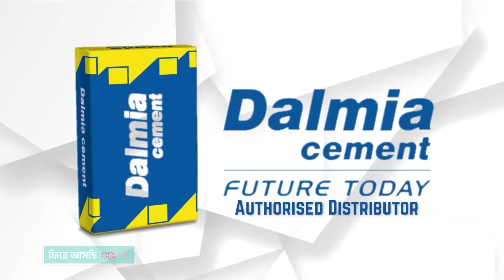নদী বাধ রিপেয়ারিং এর কাজ শুরু হয়েছে পাথর প্রতিমা ব্লকে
দক্ষিণ ২৪ পরগনা জেলার অন্তর্গত পাথর প্রতিমা ব্লকের কুমারপুর আঠারো কাজী সংলগ্ন নদী বাধ ইয়াস ঘূর্ণিঝড়ের সময় থেকে একটি বড়ো ফাটল দেখা গিয়েছিল। আর সেই নদী বাধ রিপেয়ারিং এর কাজ শুরু হয়েছে। আর সেই কাজ সঠিকভাবে হচ্ছে কিনা তা খতিয়ে দেখতে আসে স্থানীয় তৃনমূল বুথ সভাপতি শংকর কুমার বর্মন।